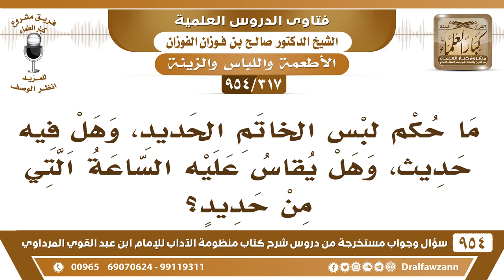[317 -954] ما حكم لبس الخاتم الحديد؟ وهل يقاس عليه الساعة التي من حديد؟ - الشيخ صالح الفوزان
-[317 /954] السؤال: ما حُكم لُبس الخاتم الحديد، وهل فيه حديث، وهل يُقاس عليه الساعة التي من حديد؟
الجواب: يُباح لُبس الخاتم من الحديد بدليل قوله ﷺ للذي أراد أن يتزوج المرأة عند الرسول ﷺ قال: «التمِسْ وَلَو خاتمًا من حديد» دل على إباحة الخاتم من الحديد، والساعة من الحديد لا بأس بذلك، بعض العلماء يقول: يُكره لأن الحديد حليةُ أهل النار، ولكن الرسول ﷺ يقول: «التمِسْ وَلَو خاتمًا من حديد» فلو كان مُحرمًا لما أمره.
للاشتراك في قناة الشيخ صالح الفوزان
سؤال وجواب من شرح منظومة الآداب ( 945 ) مقطع

للاستفسار والإقتراحات والدعم
رئيس الفريق
لمشروع كبار العلماء